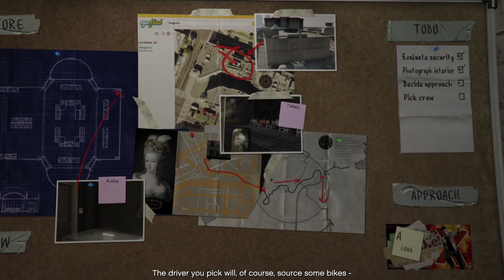Beats and Geeks Play: Grand Theft Auto V Part 10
AoD is actually a pro driver where if we tell him we need to be this said place in 20 mins, we'll arrive in 5 mins all safe and sound/no laws broken lol but when it comes to GTA? RUN AWAY LMAO!! FAME & EXPJOSE ARE CRAZY FOOLS MIXING TEA & HENNY TOGETHER LMFAOOOO

Beats & Geeks: @beatsandgeeksgaming
The E: @prodbythe_e
AoD: @th3.a.o.d
Fame: @ohitsfamous
Expjose: @thisisexpjose

Intro music produced by: The E
Outro music produced by: AoD